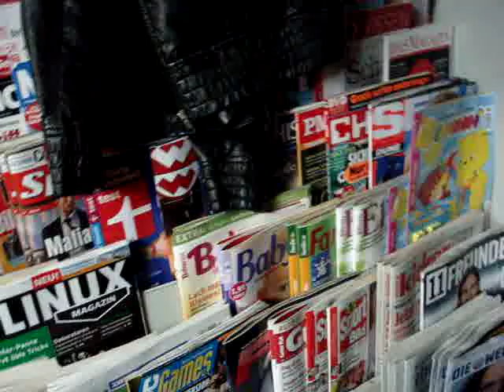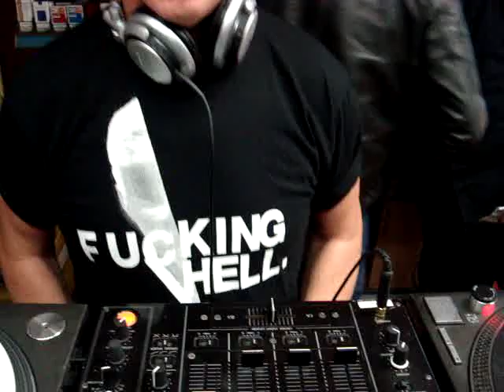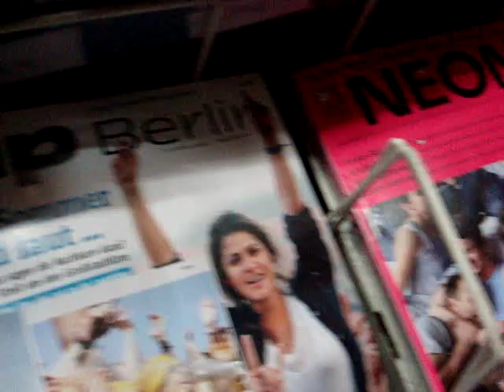DJ Hell - Playing the Kiosk